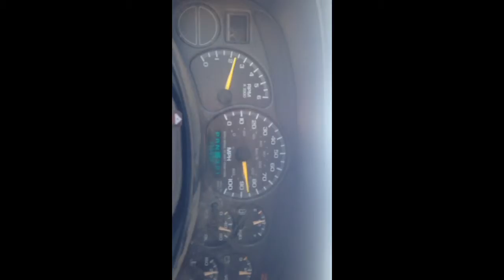Gov't vehicle speeding with teens in cargo area. No seat belts!!! No Seats!!!!!